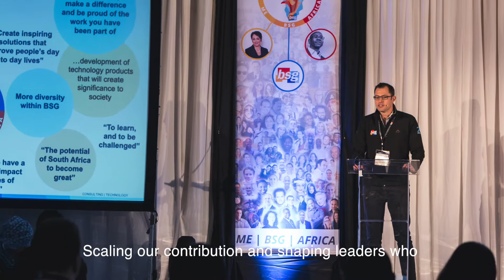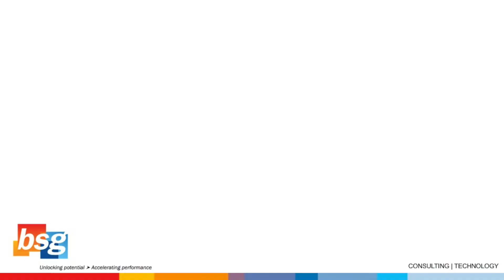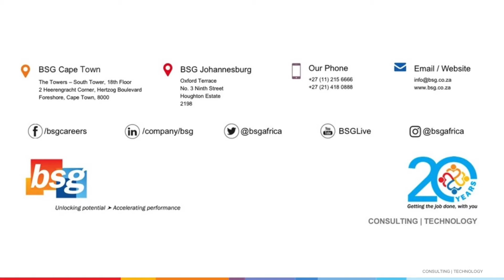BSG Imbizo 2018 Flashback: Owning our Story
We recently came together at BSG Imbizo to reflect on where we came from as a business, over the past 21 years, and look toward the future with purpose. At Imbizo, BSGers embarked on a journey to build the courage to own their own story within the context of the event theme, Own our Story: Me, BSG, Africa, positioning BSG to become the most significant home-grown consulting and technology company in South Africa.